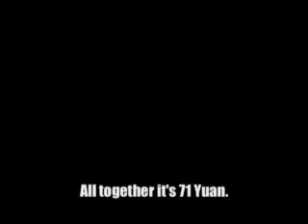YFU Impressions Of An Exchange Year In China (part.4)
YFU Impressions Of An Exchange Year In China (part.4) 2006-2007, in Beijing, Taishan, Shanghai. starring:
Adrian Hjelvik Norwy
Bendikt Franz Germany
Bettina Blum Germany
Björn Seeber Germany
Camilo Munizaga Chile
Constantin Abel Germany
Daniele Pilquil Chile
Evelyne Bagnoud Switzerland
Felicity Bloom USA
Henri Mononen Finland
Jan Holst Germany
Jelena Grosse Bley Germany
Jonathan LeBeau Belgium
Katharina Semke Germany
Linn Bastos Sweden
Luke Dollmeyer USA
Maximilian Gadow Germany
My Larsson Sweden
Nick Kooijman Netherlands
Patricia Sauer Germany
Philipp Renner Germany
Sam Gun USA
Sarah Saak Germany
Sebastian Vervaeck Belgium
Sophia Pederson USA
Stephen Rice USA
Tom de Kok Netherlands
Tom Hoorn Netherlands
Martin Reinhard Switerland